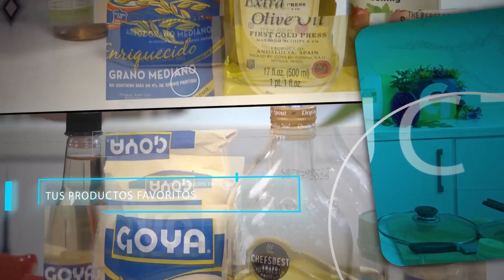Menú Criollo Goya - En entrevista con el Bayamón Soccer Club (Seg 01)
En Goya Puerto Rico auspiciamos el deporte y respaldamos las iniciativas que promuevan el sano desempeño deportivo y compañerismo.
En esta ocasión estamos en entrevista con El Bayamón Football Club.